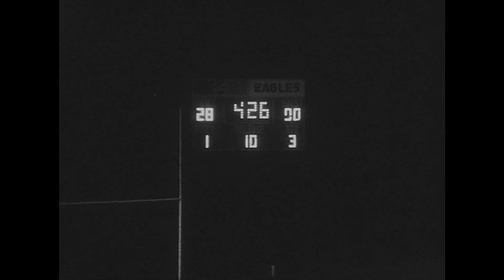1980 October 17 - Rosewood High School vs Midway High School - Reel 1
Reel-to-reel movie film of the 1980 Rosewood High School football team located in Wayne County, North Carolina. The Rosewood Eagles were undefeated all season, made it to the NC State 1-A Championship game before losing to a dominant team in Robbins, NC.

The Eagles won this game 36-0.